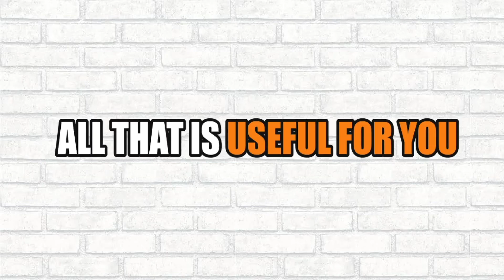Cara Melepas Dan Memasang Lampu Rem Mobil XENIA - AVANZA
Cara Melepas Mengganti Memasang Lampu Rem Mobil XENIA atau AVANZA yang mati,
biasanya lampu rem itu mati dikarenakan faktor usia lampu, dan berapa seringnya mobil itu dipakai,
sok monggo disimak kalo mau tahu cara mengganti lampu rem mobil avanza atau xenia

Semoga bermanfaat,

mobil xenia
mobil avanza
daihatsu
toyota
nissan
suzuki